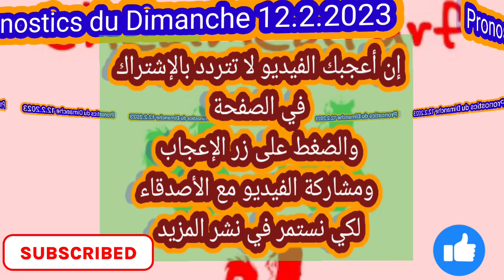Pronostics Pmu Gratuit du Quinté de Dimanche 12.2.2023 Prix de France 2100M 18 Partants, Attelé👍👍👍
ldimanche :  Vincennes (R1)
4ème course - Prix d'Amérique Races Zeturf - Prix de France
Départ 15h15
SPEED RACE - 2EME EPREUVE - UET ELITE CIRCUIT 2023
Attelé - Internationale - Groupe I - 400 000€ - 2100m - 18 partants - Cendrée - corde : à gauche - Grande piste - Départ : Autostart
Pour 4 à 11 ans inclus (J à C), hongres exclus, ayant gagné au moins 160.000. Sont seules admises à driver les personnes ayant gagné au moins trente-cinq courses dont dix au trot attelé (en étant titulaire d'une autorisation de monter à titre professionnel).